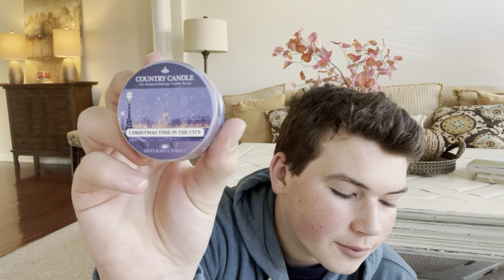Country Candle Holiday 2022! 8 NEW SCENTS- First Impressions + Sniffs!